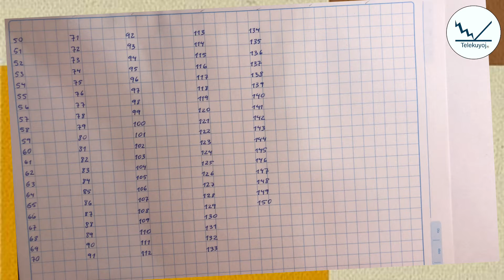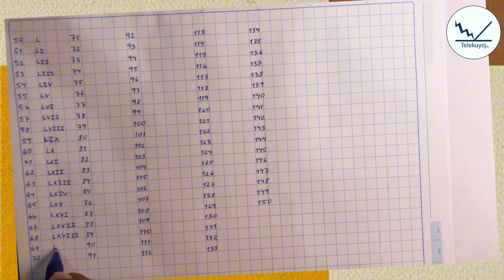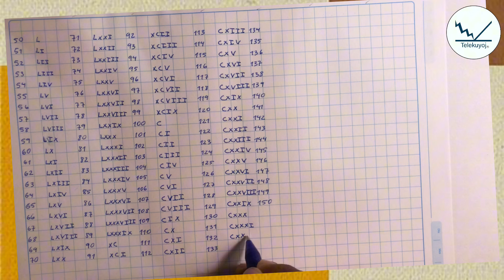Números romanos del 50 al 150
Mira más videos aquí @Telekuyoj